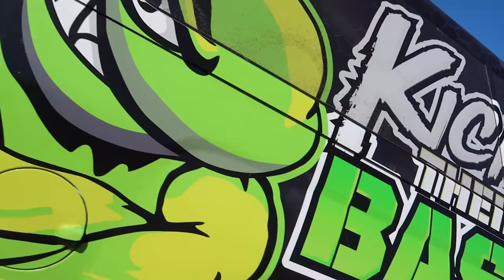This Happened on MY FIRST CAST... (Kayak Fishing)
In this bass fishing video we go kayak fishing and search for giant bass in this loaded pond! Recently i've been enjoying the kayak bass fishing videos. Let me know if you like to see more kayak fishing videos. Do you go kayak fishing? Do you like kayak bass fishing? Let me know if you like these bass fishing videos / kayak fishing videos. Also leave your feedback on the pond fishing videos / giant bass fishing videos. Now lets go search for some giant bass in this loaded pond while kayak fishing!